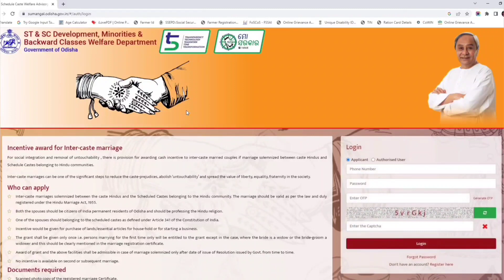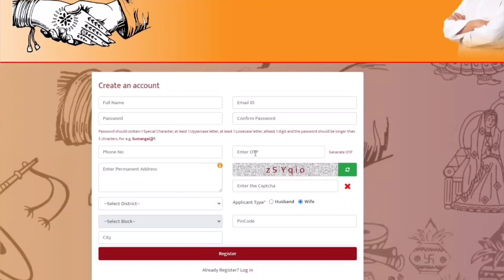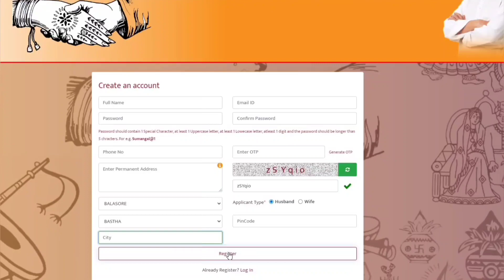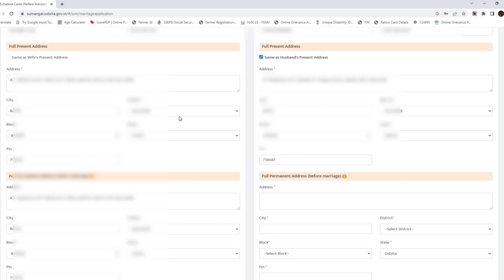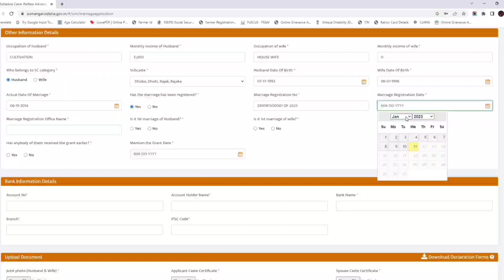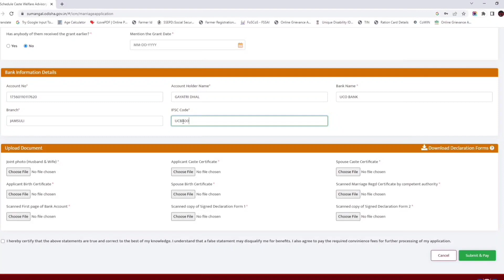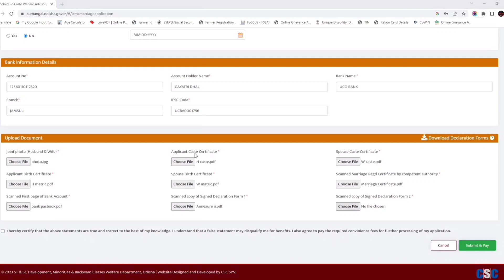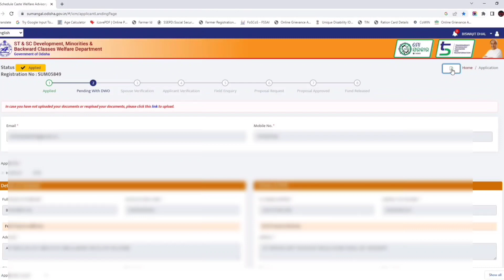Sumangal Yojana Apply Online | Inter Caste Marriage Benefits in Odisha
01- Resident Certificate
02- Income Certificate
03- Caste Certificate
04- Birth Certificate
05- Death Certificate
06- Disability Certificate
07- Character Certificate
08- Legal Heir Certificate
09- Passport
10- New Pan Card
11- Correction Pan Card
12- Voter Card
13- Ration Card
14- Health Card
15- Labour  Card
16- E-Shrama Card
17- Learner Licence
18- Driving Licence
19- Lineman Permit-MV Licence
20- Wireman Permit-MV Licence
21- Workman Permit-HT Licence
22- Old Age Pension
23- Widow Pension
24- Resume, Bio Data and CV Making
25- Educational Certificate Registration
26- EPFO/ PF Apply
27- Gharabari Apply
28- PM Kisan Online Apply
29- Kalia Yojana Online Apply
30- All Types of Online Job Apply
31- All types of Online Pension Apply
32- E- Admission Related Form Apply
33- All types of Online Scholarship Apply
34- High security number plate Online Apply
35- All types of Online Payment like E-Bill, E-Pauti, Electric Bill Payment Etc.